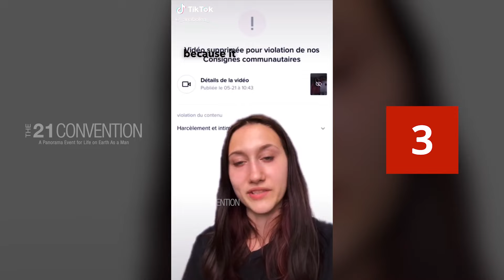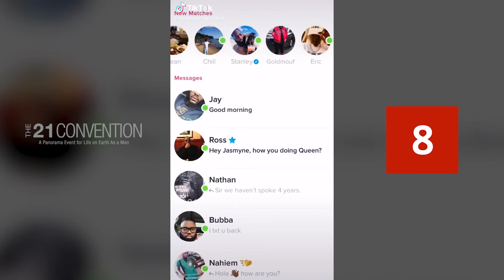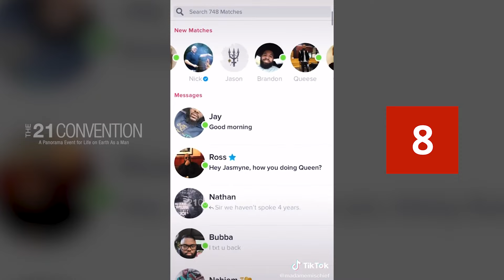Top 21 TikTok MGTOW Truths — Why Men Stopped Dating [Part 9]